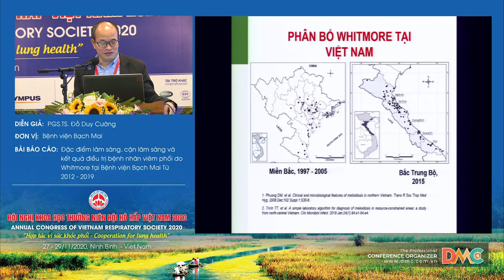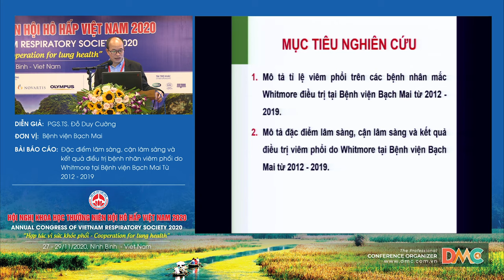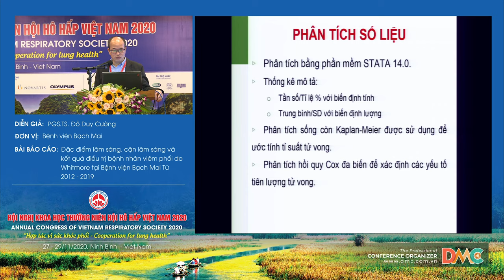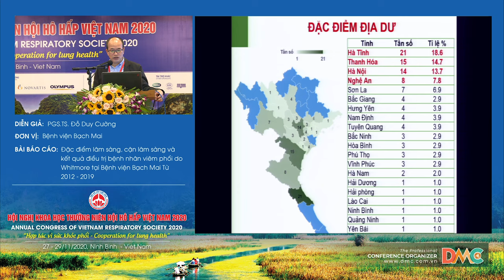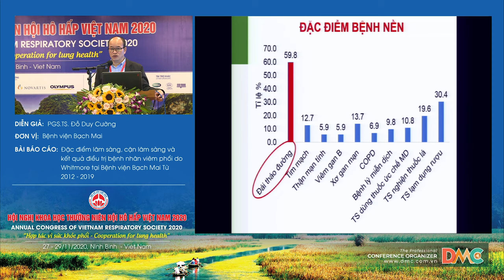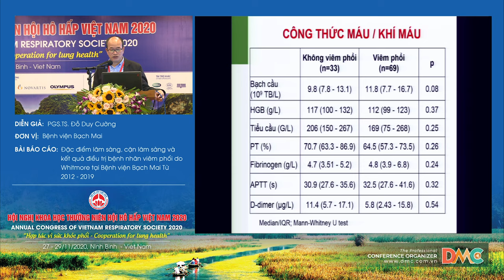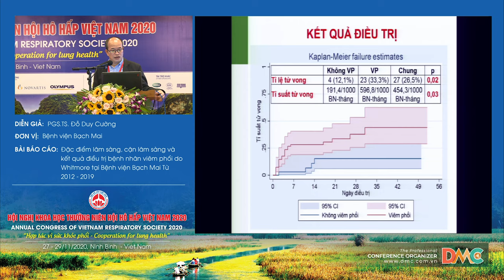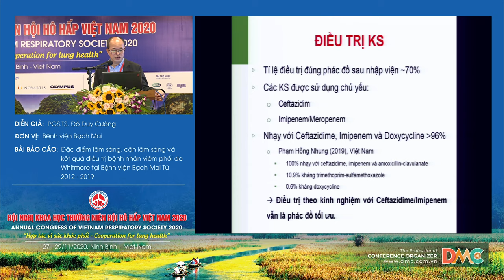Đặc điểm lâm sàng, cận lâm sàng và kết quả điều trị bệnh nhân viêm phổi do Whitmore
Báo cáo viên: PGS.TS. Đỗ Duy Cường
Chủ đề: Đặc điểm lâm sàng, cận lâm sàng và kết quả điều trị bệnh nhân viêm phổi do Whitmore tại Bệnh viện Bạch Mai Từ 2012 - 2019